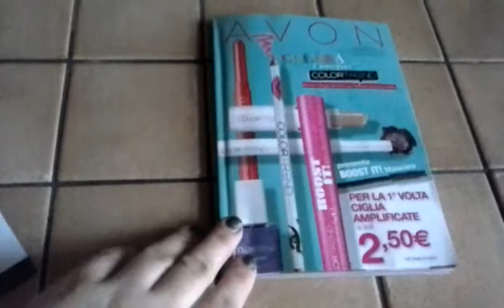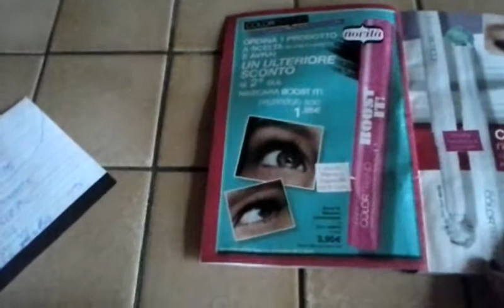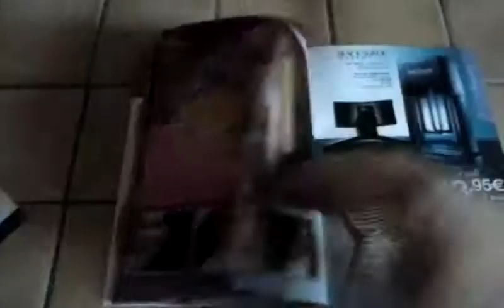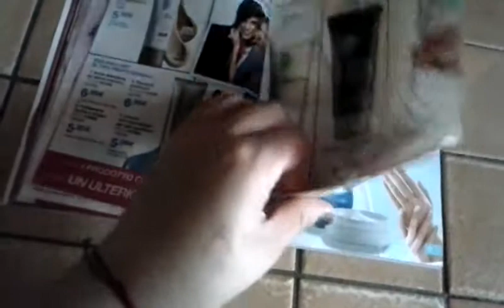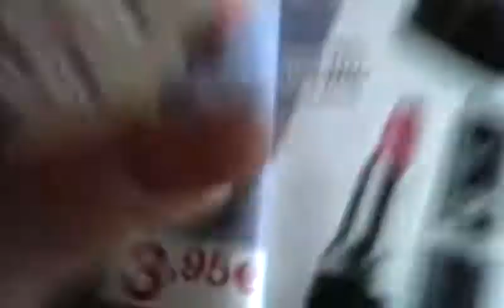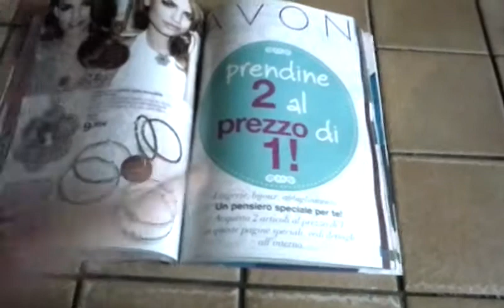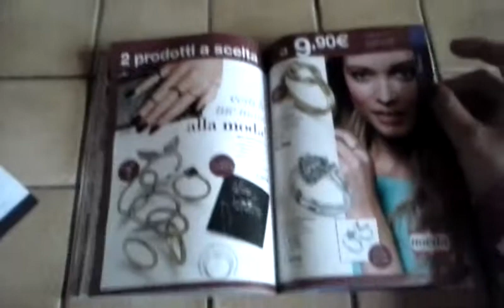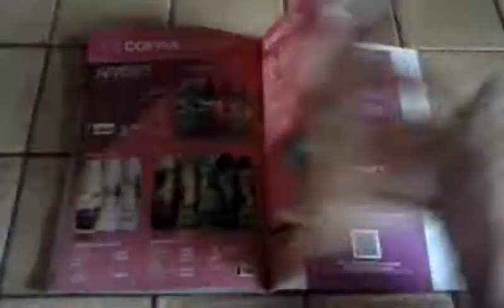Auguri Con Avon C17 Catalogo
AUGURI DI UNA VIGILIA A TUTTE.. SPECIALMENTE ALLE XSN VYONE DI ANIMO..,,